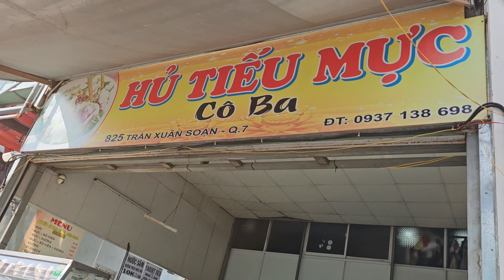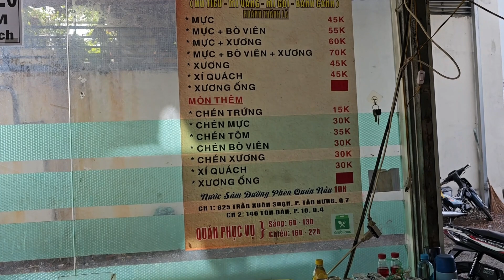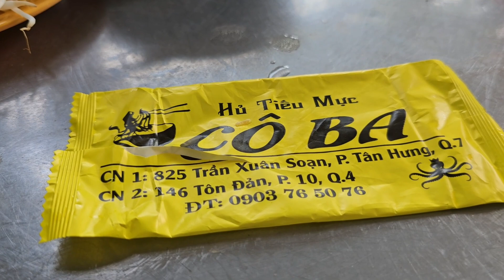Sài Gòn: Thơm ngon Hủ tiếu thập cẩm Tôm Mực Xương cô Ba quận 7, Sa tế rất cay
Hủ tiếu mực cô Ba
825 Trần Xuân Soạn quận 7

5/ Campuchia du ký

6/ Du lịch Singapore